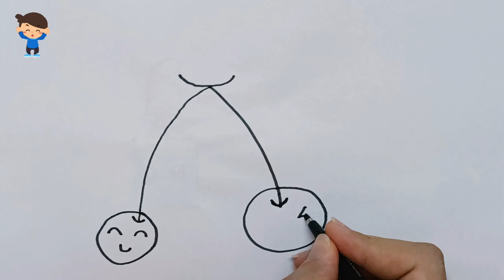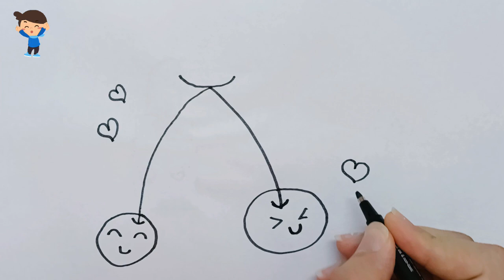How to Paint Two Adorable Koala Bears #265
In this video, join us on an exciting artistic adventure as we show you how to paint two cute koala bears. You have to unleash your creativity and bring these adorable creatures to life using vibrant colors and innovative techniques. Watch this video and showcase your artistic skills by turning a blank canvas into a lively masterpiece. Don't miss out on this opportunity to explore art and embrace your inner artist!

cute drawing,
drawing tutorial,
drawing easy,
drawing art,
drawing and coloring,
Draw,
Drawings,
Basic Drawings,
Simple Drawings,
Drawings Lessons,
Line Drawings,
Cute Drawings.
Easy Drawings,
Simple Drawings,
simpatico disegno,
tutorial di disegno,
disegno facile,
Disegnare,
Disegni,
Disegni di base,
Come disegnare,
Disegni semplici,
Come colorare,
Come colorare,
Disegni carini.
Disegni facili,
Disegni semplici,
Cosa disegnare,
süße Zeichnung,
Zeichnungs-Tutorial,
einfach zeichnen,
Kunst zeichnen,
Zeichnen und Ausmalen,
Ziehen,
Zeichnungen,
Grundlegende Zeichnungen,
Einfache Zeichnungen,
Zeichenunterricht,
Strichzeichnungen,
Nette Zeichnungen.
Einfache Zeichnungen,
Einfache Zeichnungen,
lindo dibujo,
tutorial de dibujo,
dibujar facil,
Dibujar,
Dibujos,
dibujos basicos,
Como dibujar,
dibujos simples,
como colorear,
como colorear,
Dibujos lindos.
dibujos faciles,
dibujos simples,
que dibujar,
joli dessin,
tutoriel de dessin,
dessin facile,
Dessiner,
Dessins,
Dessins de base,
Comment dessiner,
Dessins simples,
Comment colorier,
Comment colorier,
Dessins mignons.
Dessins faciles,
Dessins simples,
Que dessiner,
رسم لطيف
رسم تعليمي
الرسم السهل ،
فن الرسم
رسم وتلوين،
رسم،
الرسومات،
رسومات أساسية ،
كيف ترسم،

sevimli çizim,
çizim öğretici,
çizim kolay,
çizim sanatı,
çizim ve boyama,
Çizmek,
Çizimler,
Temel Çizimler,
Nasıl çizilir,
Basit Çizimler,
çizim dersleri,
Çizgi çizimleri,
Nasıl Renklendirilir,
Nasıl Renklendirilir,
Sevimli Çizimler
Kolay Çizimler,
Basit Çizimler,
Ne Çizilir,
desenho fofo,
tutorial de desenho,
desenho fácil,
Desenhar,
desenhos,
Desenhos Básicos,
Como desenhar,
Desenhos Simples,
Como Colorir,
Como Colorir,
Desenhos fofos.
Desenhos fáceis,
Desenhos Simples,
o que desenhar